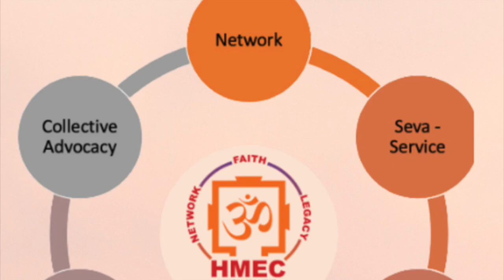The Generational Impact of Multiethnicity in Sanatana Dharma Madana gopāla Dāsa Sept 2022